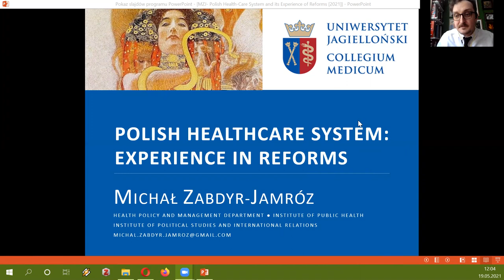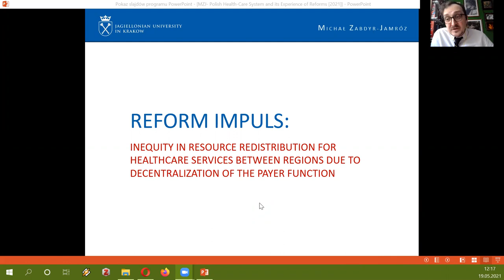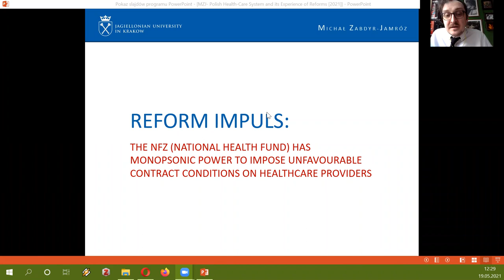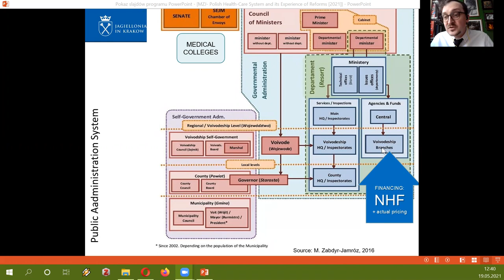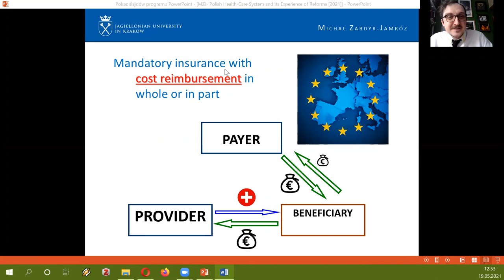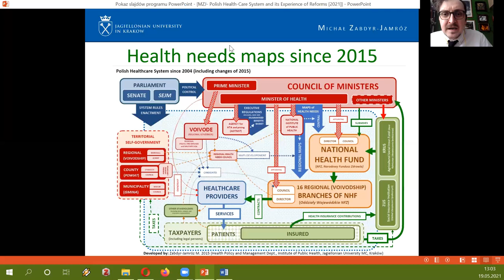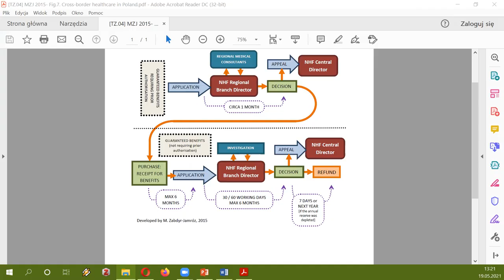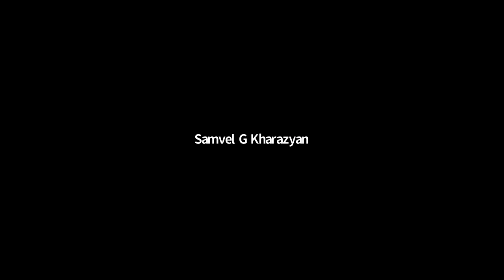Healthcare reform in Poland: Presentation by Michał Zabdyr-Jamróz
The third webinar on healthcare reform within the Advancing Reforms in Armenia with Visegrad Four’s Know-how programme framework, with a presentation by Dr Michał Zabdyr-Jamróz, professor, Health Policy and Management Department, Institute of Public Health, Jagiellonian University Medical College (19 May 2021).

«Վիշեգրադյան քառյակի փորձը Հայաստանում բարեփոխումների առաջխաղացման համար» նախագծի շրջանակում առողջապահության ոլորտի բարեփոխման վերաբերյալ 2021 թ. մայիսի 19-ին կայացած երրորդ միջոցառման բանախոսն էր Կրակովի Յագելոնյան համալսարանի Հանրային առողջապահության ինստիտուտի առողջապահության և կառավարման բաժնի պրոֆեսոր Միխալ Զաբդիր-Յամրոզը: